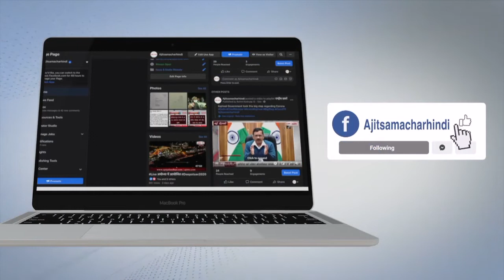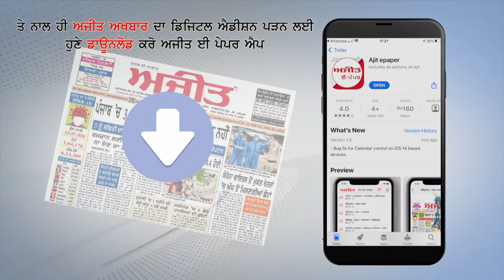Radaur - पुलिस ने 24 घंटे में अपहरणकर्ताओं को Arrest कर Girl को किया Safely बरामद